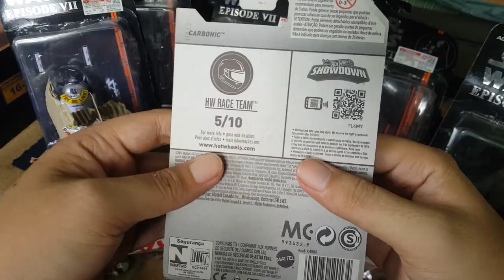Unboxing Hotwheels THS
Hotwheels Super Treasure Hunt